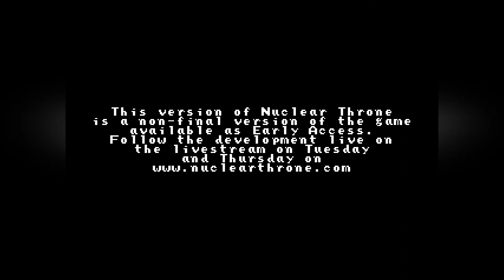Let's Play: Nuclear Throne | Episode 20 | Sword Throwing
Let's play Nuclear Throne! Nuclear Throne is an indie roguelike top-down shooter by Vlambeer. Nuclear Throne gameplay consists of randomly generated levels, RPG elements and lots and lots of guns.

Game Info:
Title: Nuclear Throne
Platform(s): PC
Developer: Vlambeer
Price: $12.99
Genre: Action, Rogue-like, Action, Top-Down Shooter, RPG